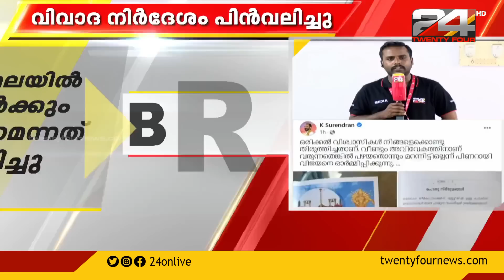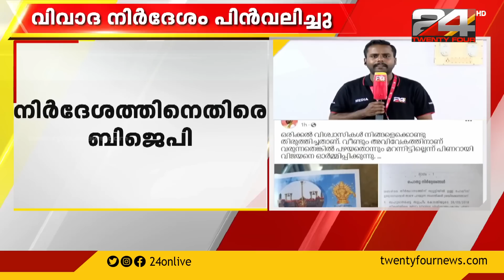ശബരിമലയിൽ എല്ലാവർക്കും പ്രവേശനമെന്ന പൊലീസിന്റെ വിവാദ കൈപ്പുസ്തകം പിൻവലിക്കുമെന്ന് ദേവസ്വം മന്ത്രി